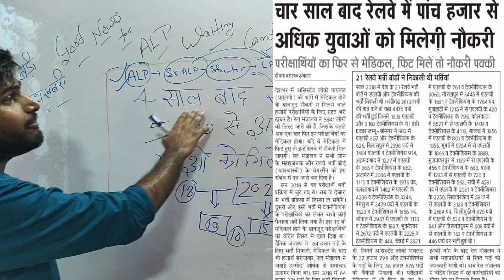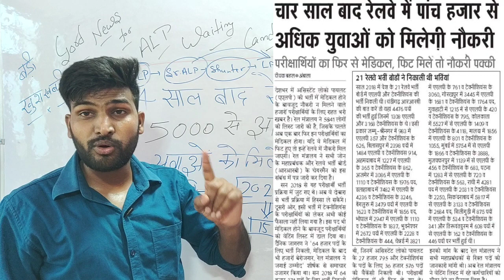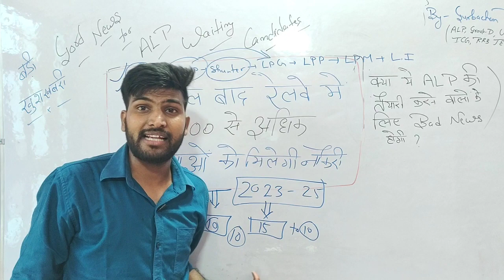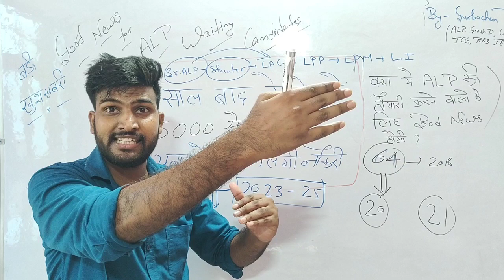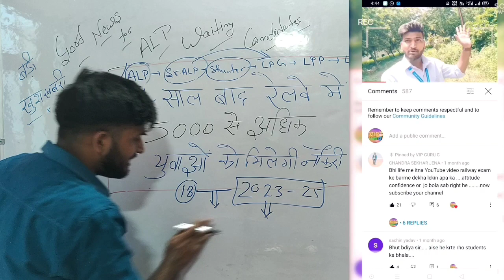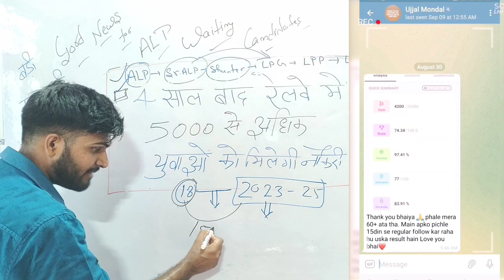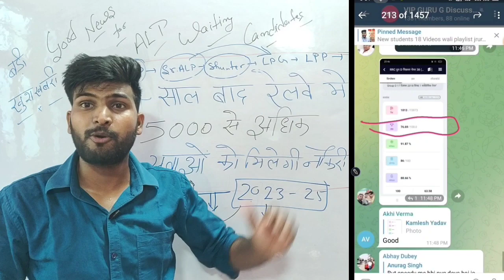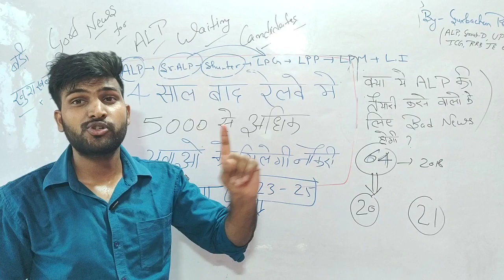RRB ALP 2022-23 अब आएगी भी या नहीँ ,5000+ Students के लिए बड़ी खुशखबरी , New Students का क्या 🙄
.rrb alp
alp technician
alp syllabus
alp salary
alp eligibility criteria
alp job
alp syllabus
alp cutoff
alp bharti2022